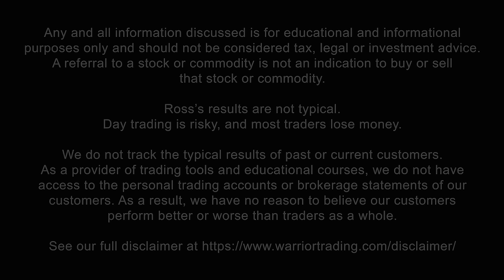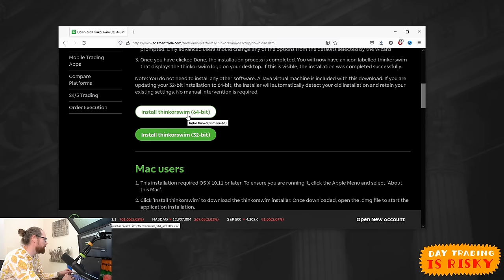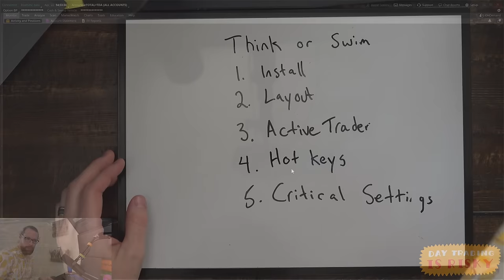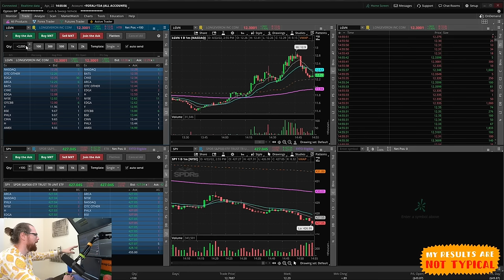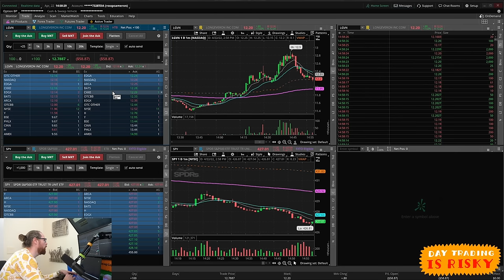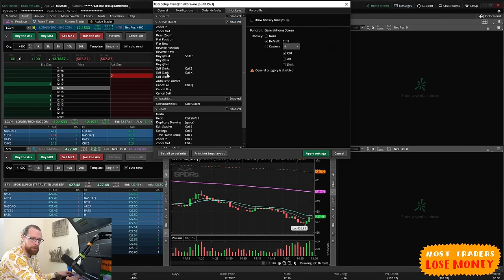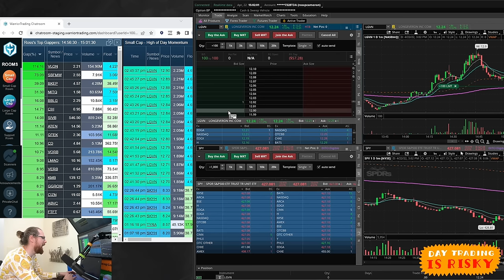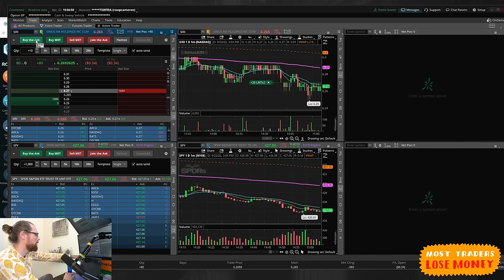NEW 💥 How to Setup ThinkorSwim for Day Trading (Working in 2024)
Chapters
0:00 Intro
1:19 5 Lessons for this class
2:24 Installing Think or Swim
3:58 Installing your ThinkorSwim layout
4:48 How to use ActiveTrader
9:57 Hotkey Settings for ThinkorSwim
12:51 Critical Settings for ThinkorSwim

In this episode, I'm going to walk you through how to setup thinkorswim for day trading.  There are a few settings you'll want to change, and you'll also welcome to download my layout if you like the way I've setup think or swim for day trading.